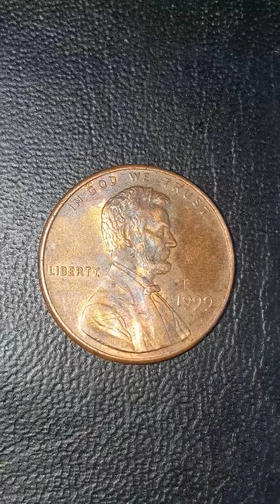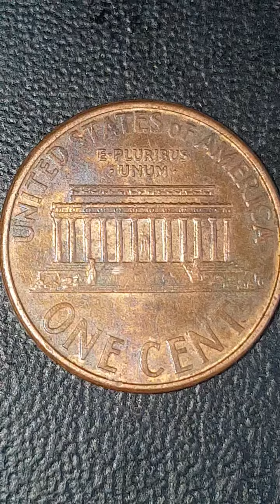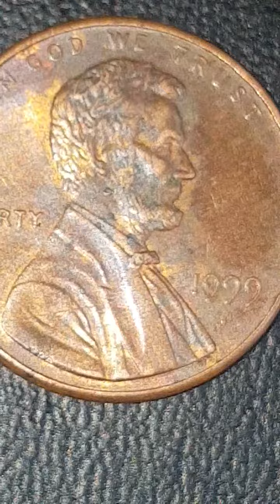Lincon memorial penny 1999 USA (Double die error coin)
Mint error- see just underneath the ear.Cud die break-like like other material on the coin.Double die observed on the reverse side of the coin.Close AM.Dot underneath  the chin.Even underneath year 1999. Looking for the right value.Thank you.